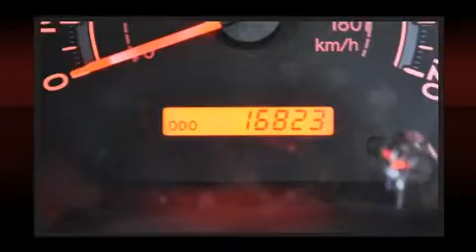2008 Toyota Tundra Grade Double Cab in Mays Landing, NJ 08330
Shore Toyota
4236 Black Horse Pike

Sensibility and practicality define the 2008 Toyota Tundra. With less than 20,000 miles on the odometer, this vehicle invigorates its segment with sporty proportions, generous equipment and exceptional safety! Smooth gearshifts are achieved thanks to the powerful 8 cylinder engine, providing a spirited, yet composed ride and drive. Toyota prioritized fit and finish as evidenced by: front and rear cupholders, variably intermittent wipers, a split folding rear seat, automatic temperature control, skid plates, remote keyless entry, and 1-touch window functionality. Audio features include a CD player with MP3 capability, and 6 speakers, enhancing the audio experience throughout the interior. Toyota also prioritized safety and security by including: dual front impact airbags with occupant sensing airbag, front SIDE impact airbags, traction control, brake assist, a panic alarm, and 4 wheel disc brakes with ABS. Electronic stability control ensures solid grip atop the road surface, no matter how challenging the driving conditions. We offer competitive pricing, and the area's best shopping experience. Stop by our dealership or give us a call for more information.